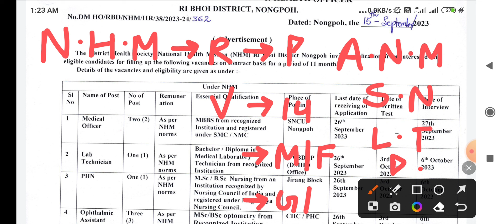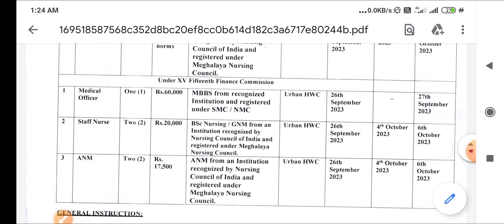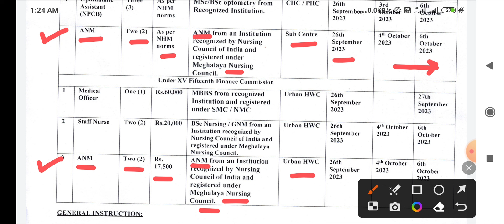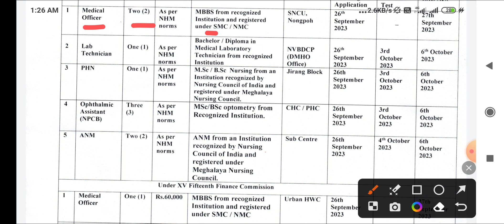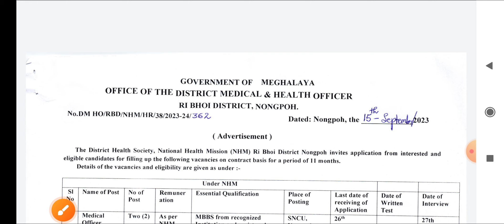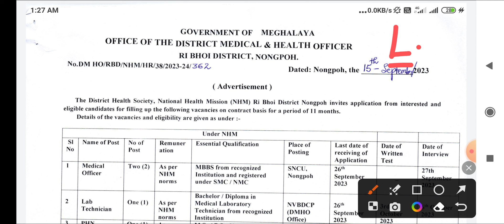NHM - स्वास्थ विभाग - ANM , STAFF NURSE , LAB TECH , DOCTOR + अन्य पद - BSC/GNM/MLT/MBBS - Meghalaya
👉PHARMACIST ( 2022 )
👉DRESSER ( 2022 )
👉XRAY TECH ( 2022 )
👉RADIOGRAPHER ( 2022 )
👉 O.T TECHNICIAN ( 2022 )
CHARGES APPLY

MP PATWARI
MPPEB VACANCY
MP Vyapam
KVS TEACHERS
 ANM
 PHARMACIST
 LAB TECHNICIAN
CHO CMHO
NPCIL MTS
EC CS IT CIVIL ELECTRICAL
MECHANICAL CHEMICAL
VYAPAM भर्ती
AIIMS VACANCY
AIIMS RECRUITMENT
IIT STAFF NURSE
ANM MCQ
CHO MCQ
AIIMS NORCET
MPPEB VACANCY
UP NHM
स्वास्थ सेवाए
AIIMS RISHIKESH
AIIMS BHOPAL
AIIMS BIBINAGAR
AIIMS AIIMS NEW DELHI
AIIMS JODHPUR
AIIMS PATNA
AIIMS RAIPUR
AIIMS RAEBARELI
AIIMS NAGPUR
AIIMS GORAKHPUR
AIIMS KALYANI
AIIMS BILASPUR
AIIMS DEOGHAR
AIIMS RAJKOT
AIIMS RECRUITMENT
LATEST
PGI CHANDIGARH
LATEST NEWS
LIVE NEWS
CLASSES  LECTURES
PART 1 CLASS 1
PREVIOUS PAPERS
JABALPUR VACANCY
INDORE VACANCY
GWALIOR
BHOPAL VACANCY
REWA
SHAHDOL
SHIVPURI
SAGAR
MP VACANCY
ION DIGITAL ZONE
IDZ TCS

SAINIK SCHOOL
ANM
MP GROUP 5 STAFF NURSE  LAB TECHNICIAN
 PHARMACIST
 RADIOGRAPHER
 COMPOUNDER
VERIFICATION
ITI RECRUITMENT
Critical Care
Emergency care
Fundamentals of Nursing
Medical-Surgical Nursing
Communicable Diseases
 Pharmacology
Nutrition
 First Aid
Pediatric Nursing
POSTING ORDER
SBI
BEL Recruitment 2023
PNB Bank
esic clerk
Bank
PNB Peon
Kamalnqth
Post Office
HDFC Bank
Railway Metro  2023
Google WIPRO
Amazon
Flipkart Vacancy
BEO VACANCY 2023
FCI
NURSING CLASSES
PREVIOUS PAPERS
Assam Dispur
Bihar Patna
Chhattisgarh Raipur
Goa Panaji
Gujarat Gandhinagar
Haryana Chandigarh
Jharkhand Ranchi
Karnataka Bengaluru
Kerala Trivandrum
Madhya Pradesh Bhopal
Maharashtra Mumbai
Manipur Imphal
Meghalaya Shillong
Mizoram Aizawl
Nagaland Kohima
Odisha Bhubaneswar
Punjab Chandigarh
Rajasthan Jaipur
Sikkim
Telangana Hyderabad
Tripura Agartala
Uttar Pradesh
Uttarakhand Dehradun
West Bengal
RRB RESULT
SSC CHSL CGL GD 2023
NOTIFICATION 2023
LATEST NEWS
LIVE NEWS
nursing coaching
pediatric nursing
kvs recruitment
post office recruitment
isro recruitment
ssc gd
group d result
cantonment board
interview